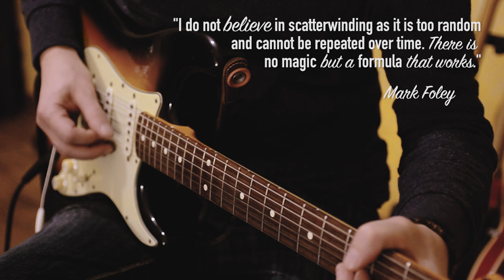Mark Foley Guitar Products "59 Reserve V2" Stratocaster Pickups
Demo of the new amazing set of Stratocaster pickups "59 Reserve V2" by Mark Foley Guitar Products.
I went through all the positions of these pickups playing some well known songs (and a blues of mine) so you can get the idea of the sounds in context. If you dig true vintage Strat sounds than here's what you're searching for. They're mounted on both Matt Schofield's SVL guitars at the moment.

If you are interested in these incredible pickups go check Mark's web page or FB page:

Here's some more details about the track list:

"Reserve Blues" (Ludovico Cipriani)
played through a Fender Deluxe Reverb '65 Reissue
0:03 NECK, Clean

"Little Wing" (Jimi Hendrix)
played through a Two-Rock Custom Reverb Signature V3
1:23 NECK & MIDDLE , Clean
2:00 NECK & MIDDLE, w/AnalogMan King Of Tone V4
2:40 NECK, w/AnalogMan King Of Tone V4

"Mary Had A Little Lamb" (Buddy Guy, Stevie Ray Vaughan)
played through a Two-Rock Custom Reverb Signature
3:22 MIDDLE, w/AnalogMan King Of Tone
3:46 MIDDLE, w/AnalogMan King Of Tone (Higher Gain)

"Liza Jane" (Vince Gill)
4:43 BRIDGE & MIDDLE, Clean w/Rothewell Love Squeeze Compressor & Strymon Timeline for slapback tape delay

"Revelation" (Russel Ferrante, Robben Ford)
5:42 BRIDGE, Clean w/Strymon Timeline for slapback tape delay on Lead
6:42 BRIDGE, Clean w/AnalogMan King Of Tone & Strymon Timeline for slapback tape delay on Lead

Gear:
Fender Stratocaster with Mark Foley "Reserve 59" pickups, Callaham & Raw Vintage Hardware.
AnalogMan King Of Tone V4.
Strymon Timeline & Flint.
Rothwell Love Squeeze Compressor.
Two-Rock Custom Reverb Signature V3 Head, 50W.
Two-Rock 2x12 Cabinet with Celestion G12-65.
Fender Deluxe Reverb 65 Reissue.